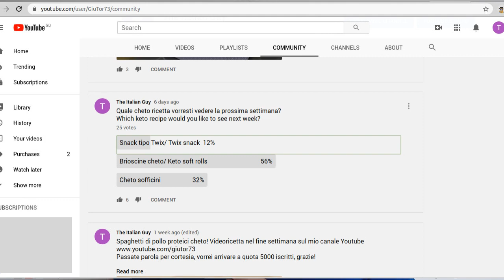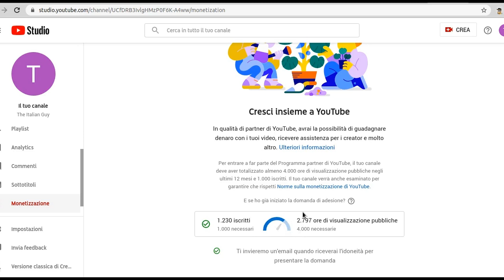Cheto brioscine dolci semplici semplici per tutti i gusti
Ciao a tutti, l'esito del sondaggio di pochi giorni fa ha visto vincitrici le cheto brioscine. Ed eccole qui, brioscine dolci fatte in casa senza glutine.

Visita il mio negozio Amazon, prodotti cheto selezionati da me

INGREDIENTI:
70gr di farina di cocco non rapè
20gr di buccia di psillio oppure 10gr di gomma di xantano
30gr di eritritolo o stevia
una bustina di lievito per dolci non per salati, ho sbagliato nel video! Scusate!
3 albumi
160ml di acqua calda non bollente